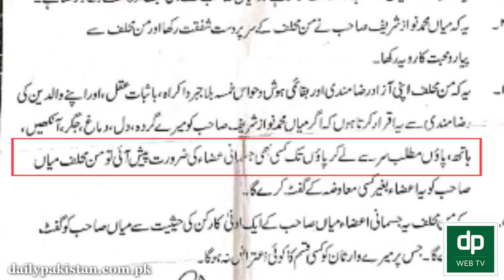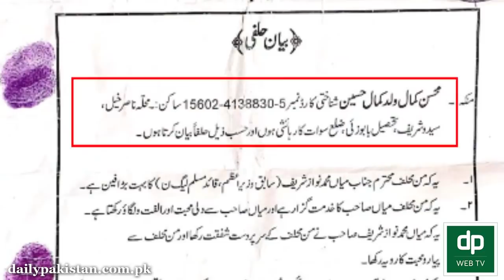Noon league ka supporter apny gurdy, dil aur jiggar nawaz sharif ko gift karny pohnch gya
ن لیگ کا سپوٹر اپنے گردے، دل اور جگر نواز شریف کو گفٹ کرنے پہنچ گیا